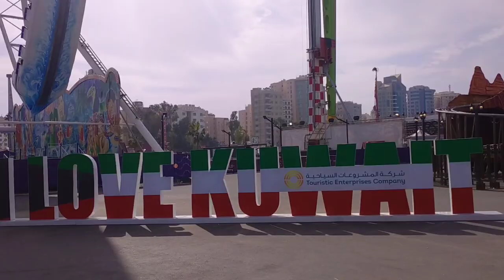ofwlife Winter Wonderland Kuwait gumala sa Araw Ng Kuwait National Day🇰🇼@JHOROSEVLOG